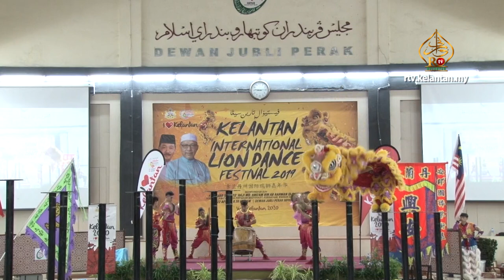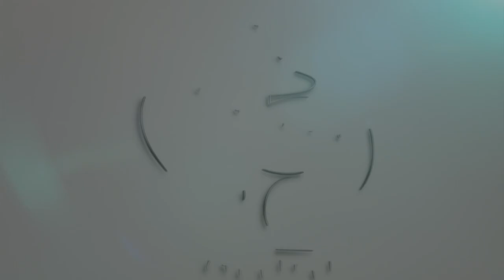Penganjuran Festival Tarian Singa Antarabangsa Membanggakan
Buat pertama kalinya, Kerajaan Negeri dengan kerjasama Pusat Penerangan Pelancongan Negeri Kelantan (TIC) dan Pusat Integrasi Antara Kaum Negeri Kelantan telah berjaya menganjurkan Festival Tarian Singa Antarabangsa Peringkat Kelantan berlangsung di Dewan Jubli Perak MPKB-BRI.

Menurut Mejar Anizam, Festival Tarian Singa adalah salah satu platform bagi kerajaan negeri dalam merapatkan hubungan antara etnik dan seterusnya mengukuhkan perpaduan nasional antara kaum di Kelantan

Turut hadir dalam majlis tersebut, Tengku Mahkota Kelantan Tengku Muhammad Faiz Petra bersama isteri Cik Puan Sofie Louise Johansson.

Majlis turut diserikan dengan persembahan khas  dari sembilan kumpulan jemputan tarian singa professional yang terdiri daripada dua pasukan Republik China, satu pasukan Australia dan juga enam pasukan tempatan.